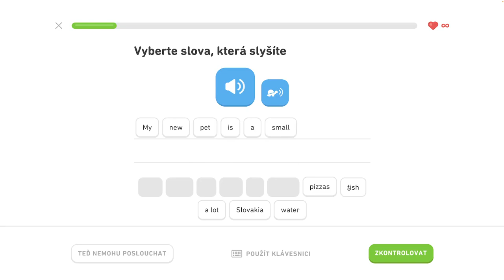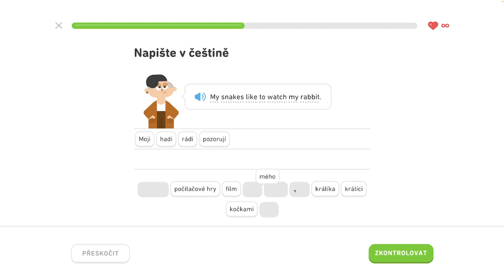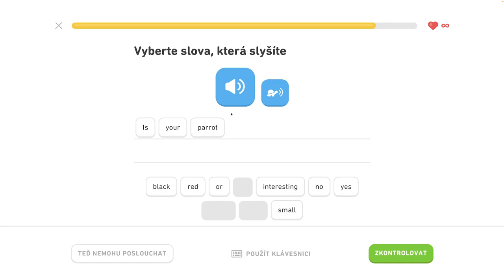🇺🇸 S1, J5 - Rozprávajte o maznáčikoch 6/6 - Rozprávajte o maznáčikoch, diskutujte o jedle a nápojoch